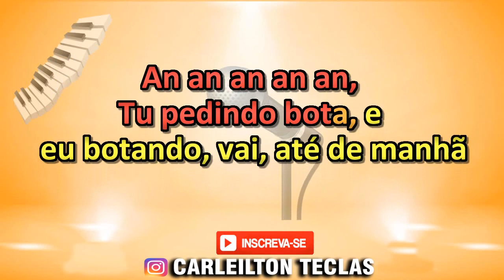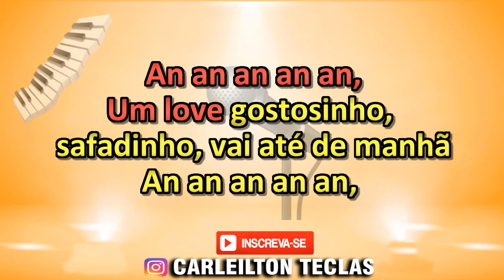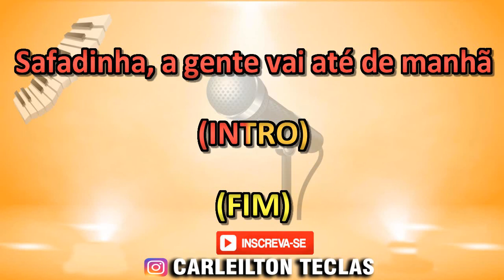PLAYBACK LOVE GOSTOSINHO - RENANZIN PRESSÃO - KARAOKÊ LOVE GOSTOSINHO